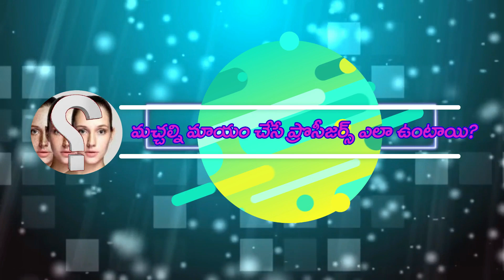Pigmentation treatment on face at home- ముఖంపై మంగు మచ్చలు తగ్గాంటే...? || drsandeepgolla || Saanvis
Skin pigmentation is usually harmless. However, you may want to get rid of skin pigmentation or dark spots that may appear in your face, neck, and hands. What causes these spots, and are there any home remedies to cure them? Here is an article to tell you all about this skin condition, ways to get rid of them using natural remedies at home, and also answer a few of the frequently asked questions regarding skin pigmentation. For more details Watch the video until the end.